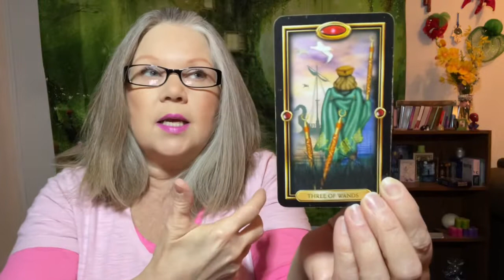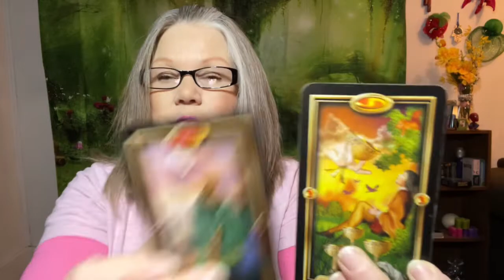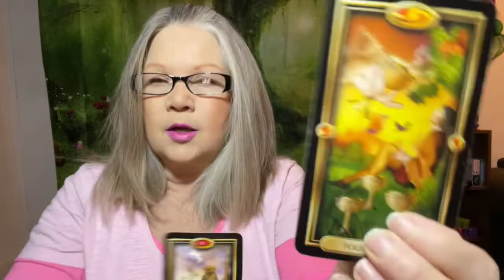Taurus | Angels Numbers are MIA! ♉️ February 2022 Wealth Tarot Reading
Hey Taurus!! Are you excited to see what your money forecast is for February 202?! This is going to be a great wealth and abundance reading for your Zodiac sign – hoping you enjoy and have fun!